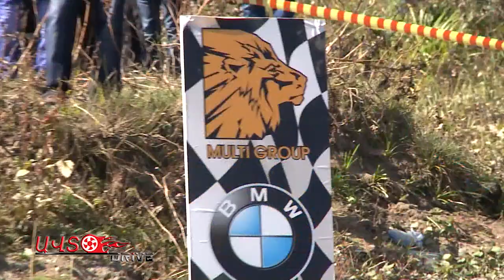Multi Force 2017 / trailer